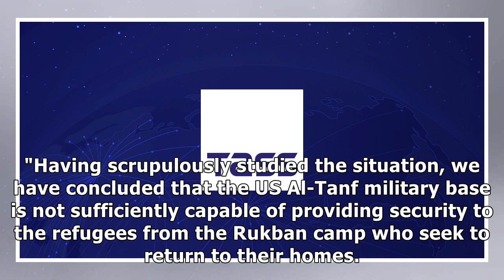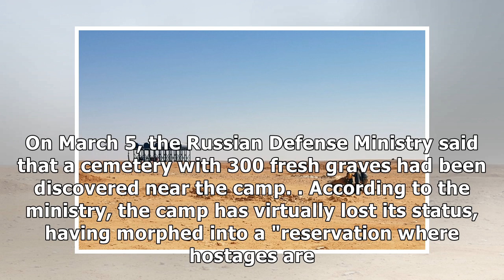US unable to ensure security for Rukban refugees wishing to return home